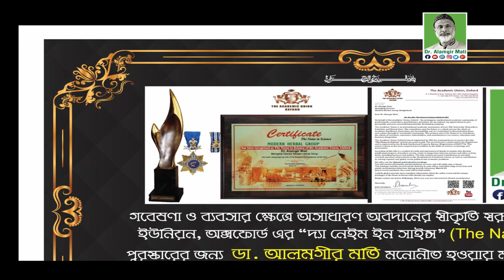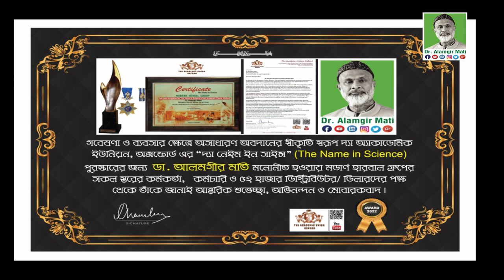গম চারার রস, কাঠালের বিচি, ভুট্টা, কালো কল, লাউ খাওয়ার উপকারিতা l Dr. Alamgir Mati l Health Tips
মোবাইলঃ ০১৯১-১৩৮-৬৬১৭
বিনা ভিজিটে চিকিৎসা নিন।
ডা.মুকুল-০১৭১২৫৬১৬৭৯
ডা.হানিফ-০১৭১৫২২৯৩৪৭
ডা.আসমা-০১৬৮১৩৫৫০৮৬
ডা.জুয়েল-০১৭১৬৫৬৪১০১